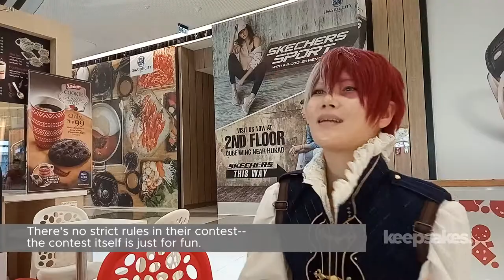Otakufest2019: COSPLAYER REIKA's FIRST & BEST ADVICE FOR NEW COSPLAYERS [Jay Agonoy / keepsakes.]